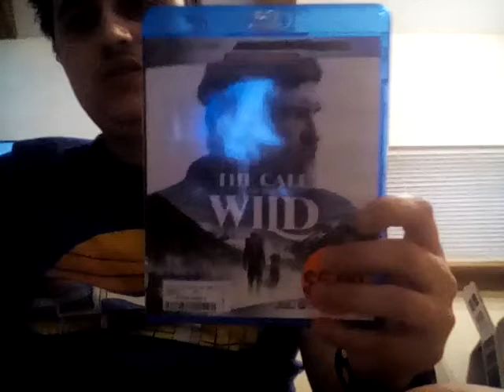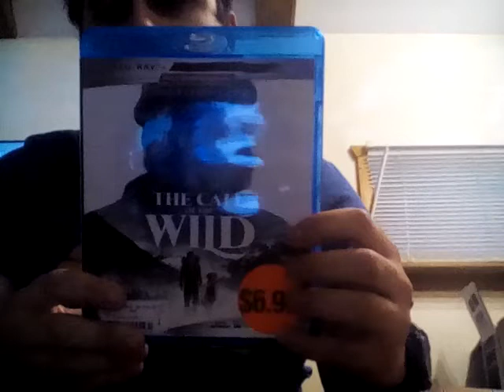The call of the wild (2020) movie review